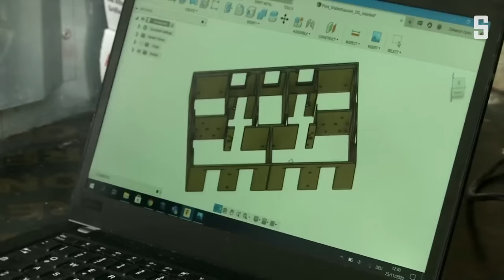Gebäudebau per 3D-Printer: Die Hausdruckmaschinen | DER SPIEGEL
Die Bauweise per riesigem 3D-Drucker ist den Kinderschuhen entwachsen – inzwischen steht in Deutschland das erste so gebaute Wohnhaus. Wie ökologisch ist die Technik? Und wo sind ihre Grenzen?